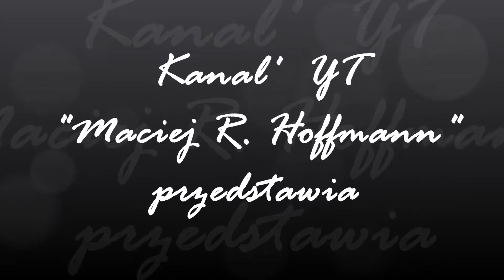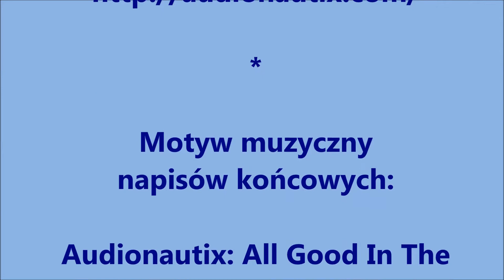Arek Zawiliński - Samotność w knajpie Piekło - live in Brzeg 2017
Arek Zawiliński podczas bluesowego festiwalu John Lee Hooker Day 2017 w Brzegu. Kapitalny, kameralny koncert.